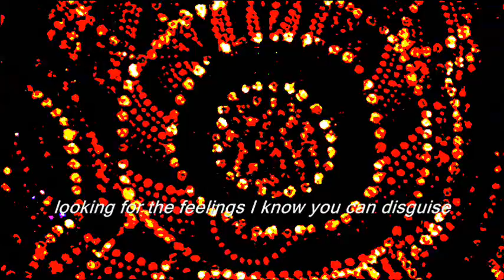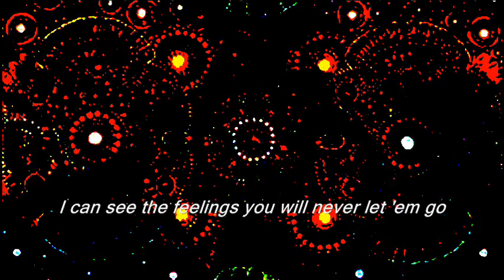KiZiLOK - 'Dream for Me'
music created by Graham Atkinson